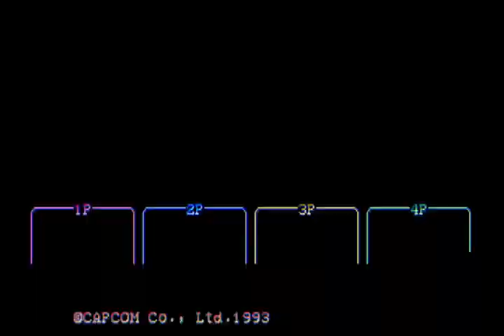prueba2021 08 12 23 30 43